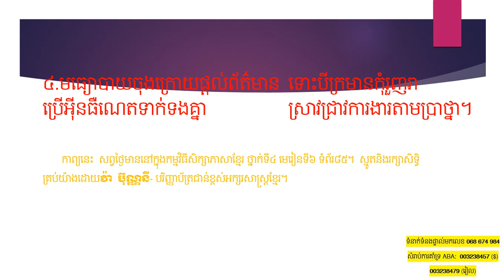«មធ្យោបាយទាក់ទងគ្នា» បទពាក្យ៧ ស្មូតបែបក្មេង​ចំនួន៤វគ្គ វគ្គ១- ៤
១.មធ្យោបាយទាក់ទងច្រើនអនេក
តាមបែបប្លែកៗច្រើនអស្ចារ្យ
អ្នកខ្លះទាក់ទងតាមអក្ខរា
សរសេរជាសារផ្ញើទៅមក។
២.ខ្លះទៀតនិយមប្រើទូរស័ព្ទ
និយាយរ៉ាយរ៉ាប់សាសងរក
មិត្តភក្តិបងប្អូនតាមលៃលក
ហៅទៅហៅមកឆាប់ទាន់ចិត្ត។
៣.វិទ្យុ ទូរទស្សន៍កុំរំលង
ស្តាប់ផងមើលផងដឹងការពិត
គ្រប់ទ្វីបទាំងប្រាំទោះឆ្ងាយជិត
ទាក់ទងជិតស្និទ្ធបានគ្រប់គ្រា។
៤.មធ្យោបាយចុងក្រោយផ្តល់ព័ត៌មាន
ទោះបីក្រមានកុំរួញរា
ប្រើអ៊ីនធឺណេតទាក់ទងគ្នា
ស្រាវជ្រាវការងារតាមប្រាថ្នា។